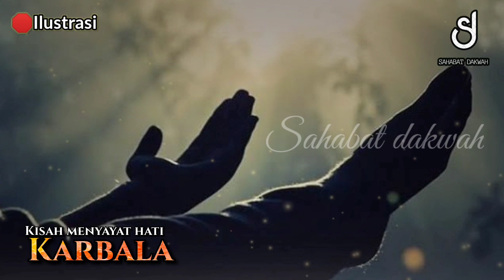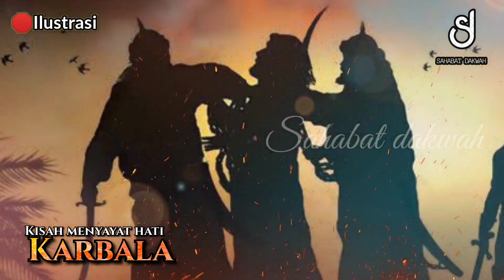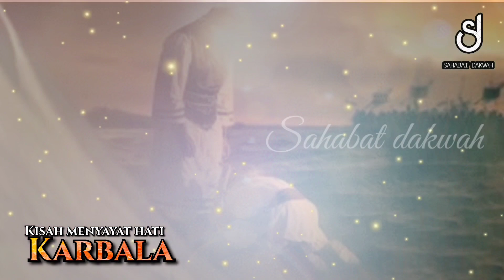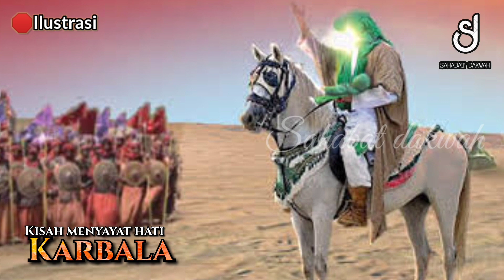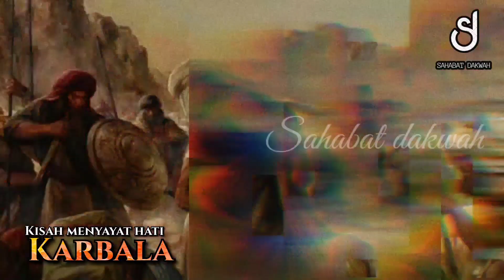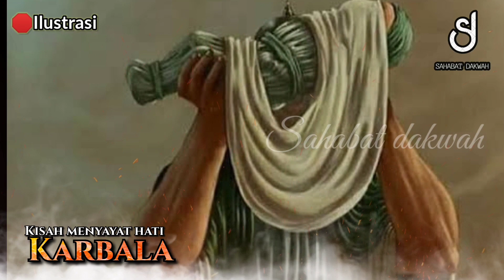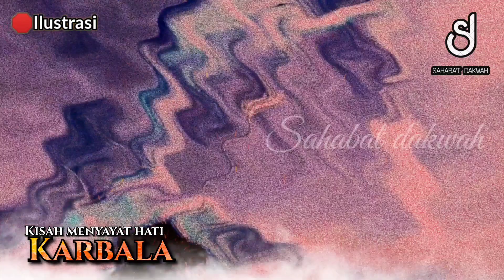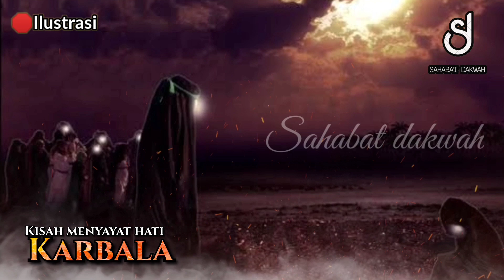Kisah Teragedi KARBALA (FULL), wafatnya Cucu Kesayangan Nabi Muhammad SAW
Assalamualaikum

pertempuran karbala adalah pertempuran antara tentara husain bin Ali melawan tentara Yazid bin muawiyah dari Dinasti Umayyah.

Pertempuran yang terjadi di dekat Efrat (sekarang Irak) terjadi pada tanggal 10 Muharram 61 Hijriyah atau 10 Muharram 680 Masehi.

SAHABAT DAKWAH menyajikan informasi islam, kisah kisah sahabat nabi, kisah nabi ,kisah tentang islam dan keagamaan dengan mengedepankan sikap moderat.

 Video disini hanyalah sebagai referensi berbagai riset dan pengumpulan data berupa foto dan video dari berbagai sumber yang dikemas dalam bentuk entertainment.